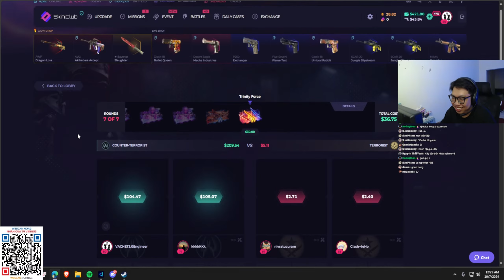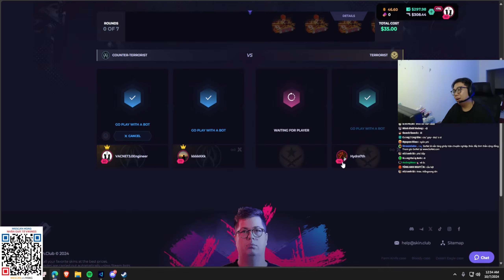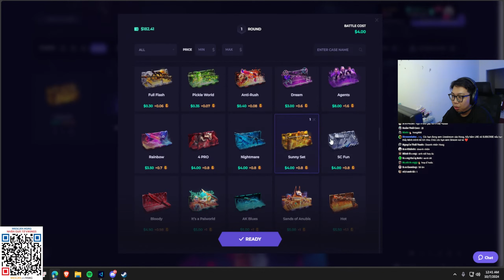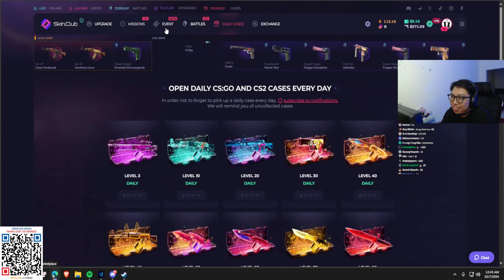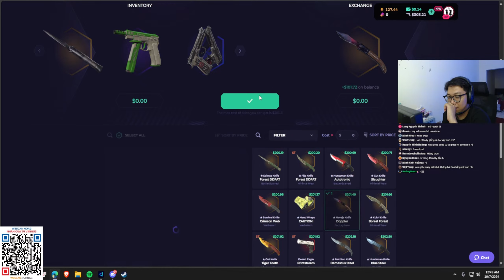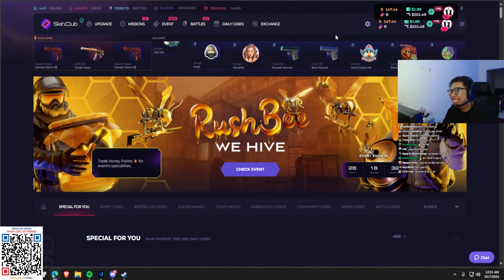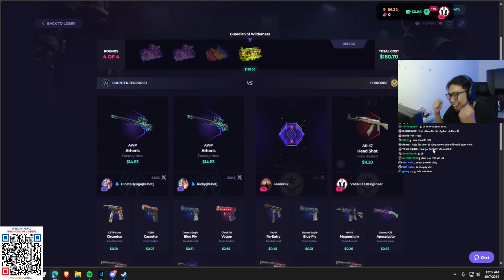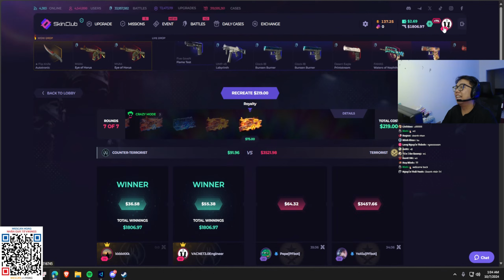KHÔ MÁU ĐẾN C.H.E.T VỚI CÂU LẠC BỘ DA CÙNG EM TRÍ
BONUS VALUE tại hoặc code HOAG7
👊 Ủng hộ mình bằng cách tham gia giảng đường: